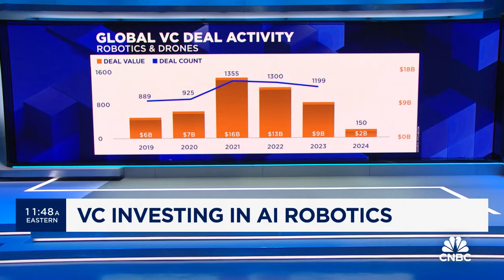Tech giants' rush on robotics: Here's what you need to know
CNBC's Kate Rooney joins 'Money Movers' to report how tech giants compete in robotics.